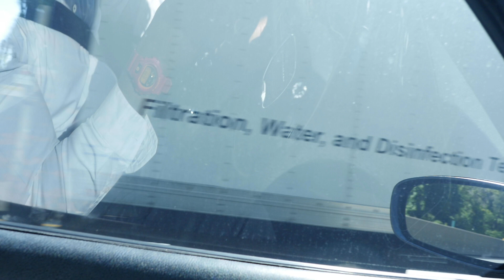What's going on in the Dominican Republic?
What's going on in the Dominican Republic?  For those who haven't heard there has been a series of mysterious death in the Dominica Republic.  I just wanted to touch on it before I made a full video showing my trip to the DR and giving my thought more in depth.

Brother Sewing and Embroidery Machine